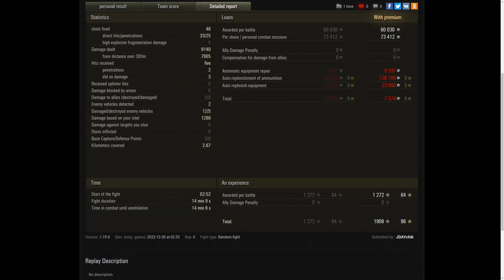Strv 103B 11.5K Damage ,Strv 103B 9.4, Strv 103B 9K World of Tanks , WoT Replays tank game